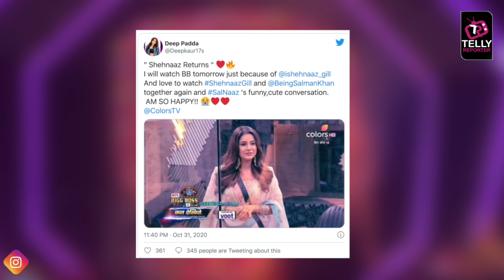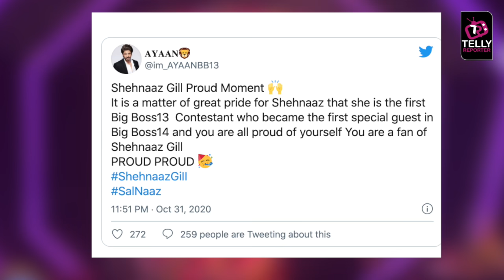Bigg Boss 14: Shehnaaz Gill Flirts With Salman, He Can't Stop Smiling, Fans Trend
Bigg Boss 14 Weekend Ka Vaar: Bigg Boss 13 contestant Shehnaaz Gill enters Bigg Boss house in her cute bubbly andaaz. She flirts with Salman Khan says I Love You in positive way. Salman can't stop smiling. Their cute masti made fans go crazy Salnaaz trends on social media. Watch this video for more details.